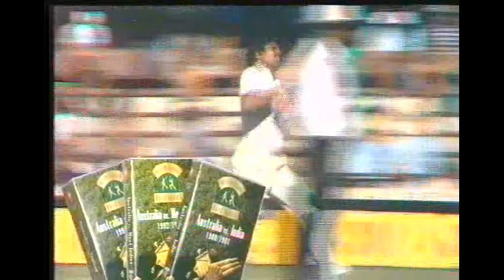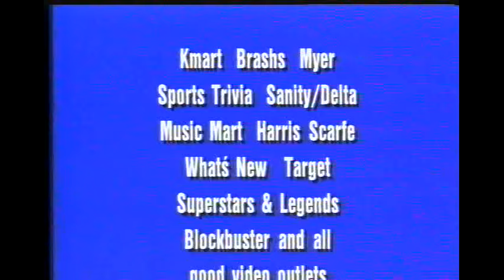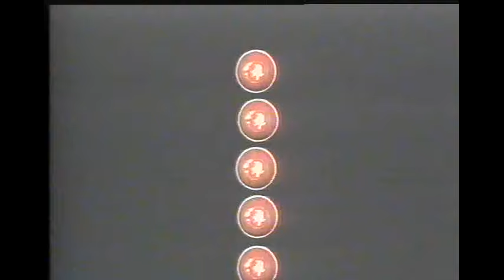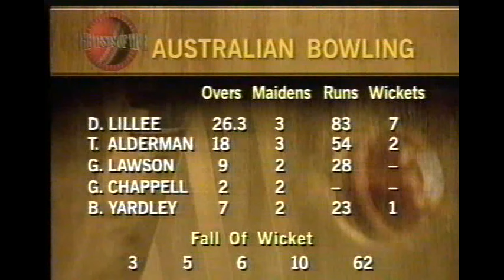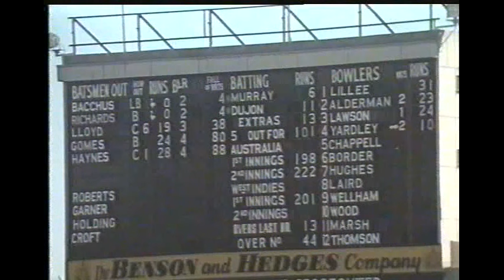1st Test 1981-82 Australia v West Indies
From the MCG featuring Kim Hughes' famous innings and Lillee's late Day 1 spell